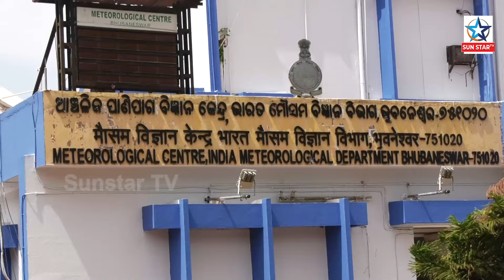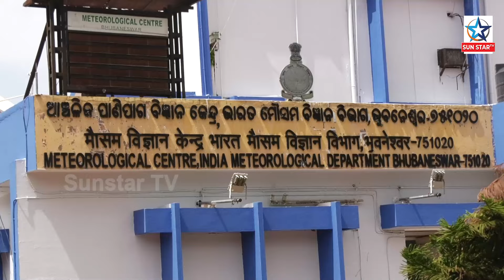ରାଜ୍ୟରେ ବଢ଼ିବ ବର୍ଷାର ପରିମାଣ; ବଙ୍ଗୋପସାଗରରେ ସମ୍ଭାବ୍ୟ ଘୂର୍ଣ୍ଣିବଳୟ